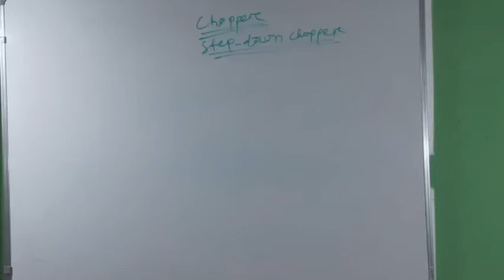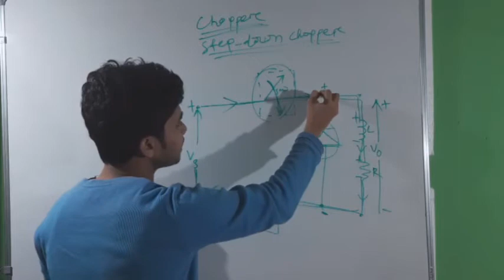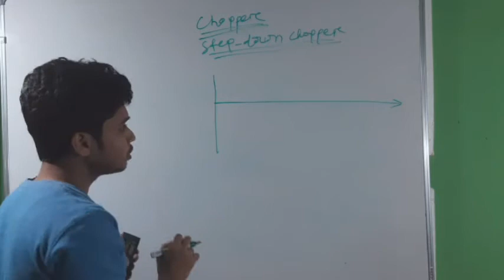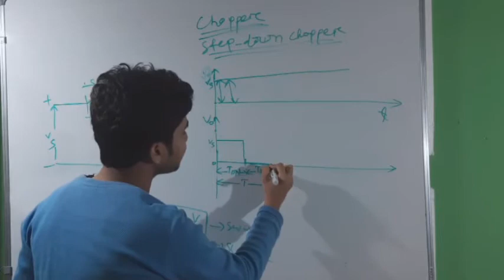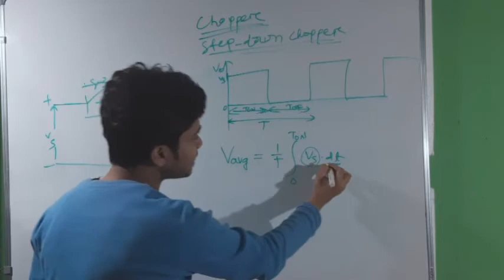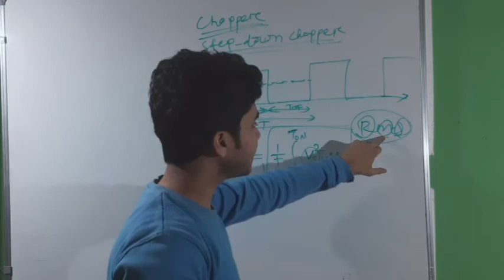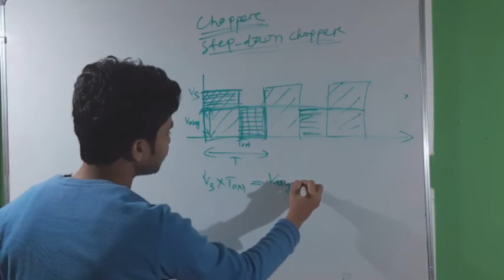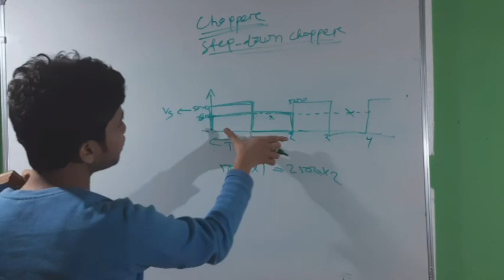Step down chopper